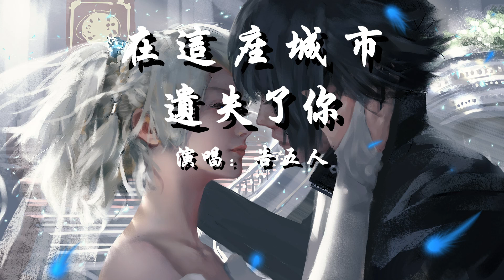在這座城市遺失了你|告五人AccuseFive|『在這座城市遺失了你 順便遺失了自己』|動態歌詞Lyrics|kkbox|抖音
在這座城市遺失了你
作詞 : 潘雲安
作曲 : 潘雲安
三番故里 窗外雨滴打破細碎的玻璃
與你相遇 是在一個單純美好的世界
而在變質那天 你淚流誇張情節
足以向全世界討回 你付出的一切
你的故事 存在一個需要密碼的盒子
紀念時刻 打開卻會冒出一陣陣白煙
像是警告自己
不能屈服嚮往從前
天變地變我們的愛也變
而我
順便遺失了自己
以為荒唐到底會有捷徑
而我
在這座城市失去了你
輸給慾望高漲的自己
不是你
過分的感情
而我愛你
而愛無法撐起
想擁有的
想擁抱的
以為能通向領悟的結局
像是警告自己
而我
順便遺失了自己
而我
不是你
過分的感情
而我愛你
而愛無法撐起
想擁有的
想擁抱的

音樂無國界，美好的音樂，可以讓你暫時忘記內心的各種煩惱
如果喜歡頻道內的音樂，別忘了訂閱和分享，讓更多人聽到好聽的音樂呀，謝謝你們的支持

本頻道主要分享時下流行歌曲，分享的音樂以個人喜好和各個平台排行榜為主
歌曲以及圖片版權屬於原創者與公司所有，本頻道只為歌曲推廣會及宣傳，若版權方認為視頻有侵權嫌疑，請與我們聯繫，我們將及時刪除相關視頻內容，謝謝